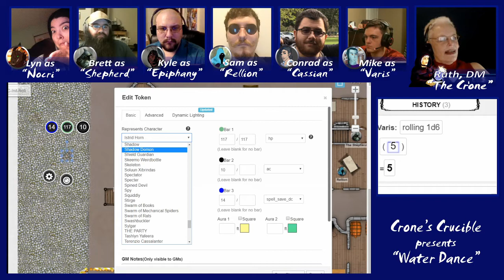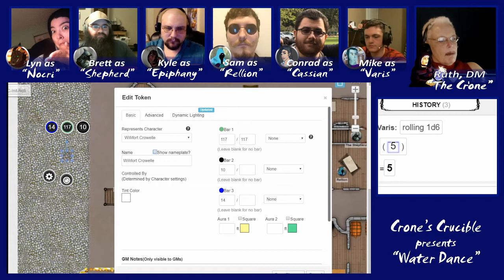Crone's Crucible Presents Water Dance #30: "Utterly Stoned"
As Epiphany takes off in possession of the Stone of Golorr, a shapeshifter haunts the dark of the streets! Can the party stop the chaos?

"WATER DANCE" based on Waterdeep: Dragon Heist" by ©Wizards of the Coast LLC

©Crone's Crucible is unofficial Fan Content permitted under the Fan Content Policy. Not approved/endorsed by Wizards. Portions of the materials used are property of  ©Wizards of the Coast LLC. "Water Dance" is based on "Waterdeep: Dragon Heist," which is the property of ©Wizards of the Coast LLC.

"Crone" image property of ©Crone's Crucible. Art by Haslith at Instagram: Haslith06.

Maps from "Waterdeep: Dragon Heist Complete DM's Bundle" by Eventyr Games and available on DMsGuild.com